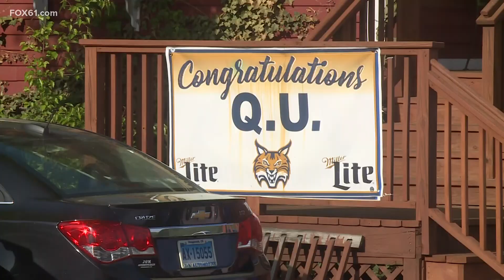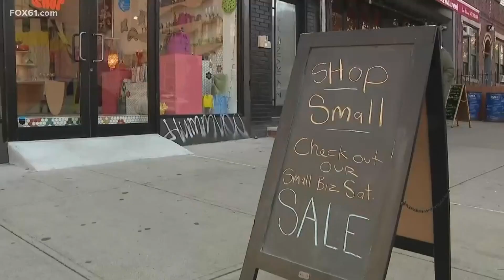Connecticut's top stories for May 8, 2023 at 6 a.m.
Here are the top stories in Connecticut for May 8, 2023 at 6 a.m.